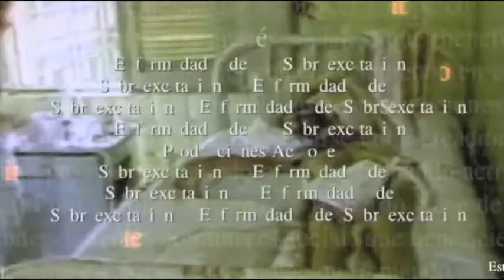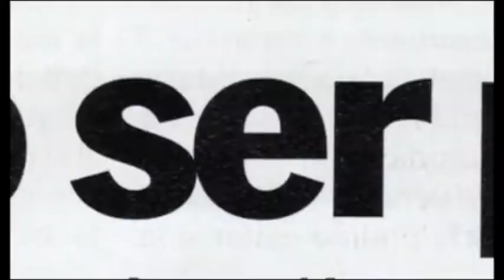Andrés Gualdrón - Music for Media - Reel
This reel features different visual projects with original music made by Andrés Gualdrón.

Original Music
Sound Design
Production